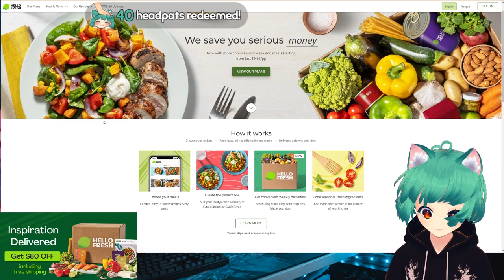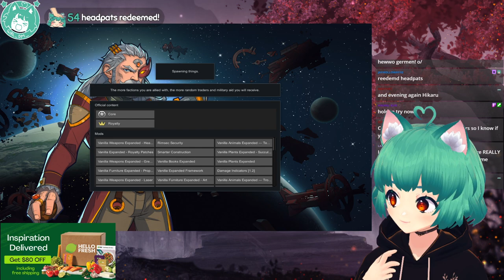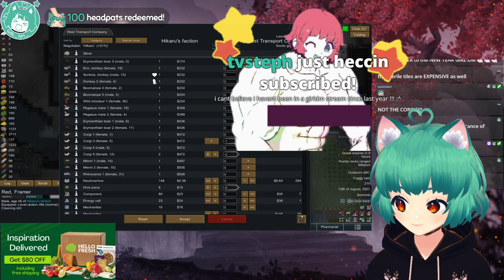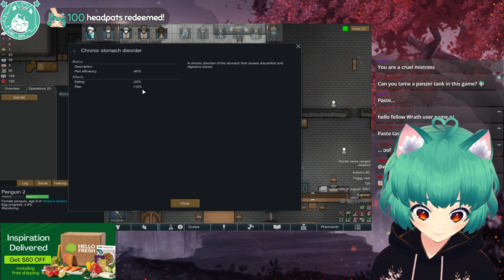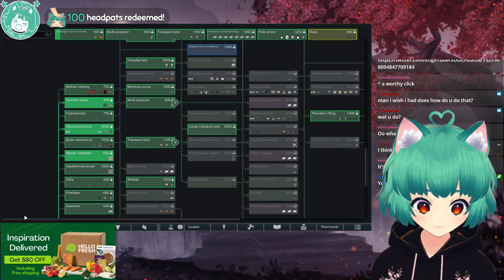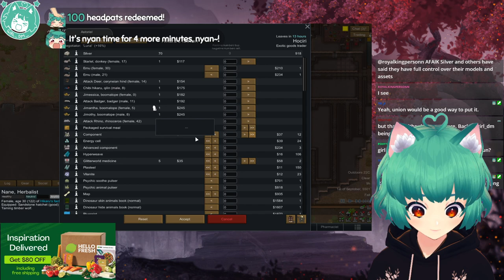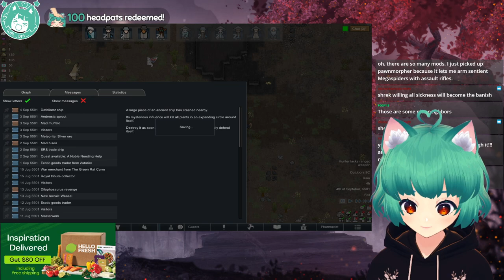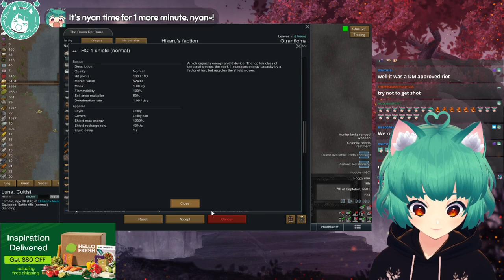!hellofresh sponsored continuing to survive in my new base [ENG/日本語]